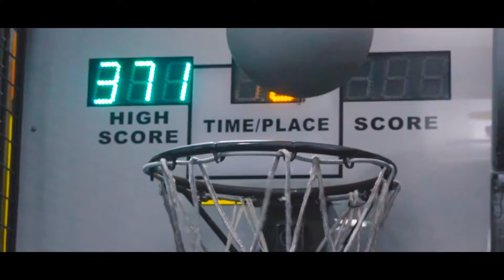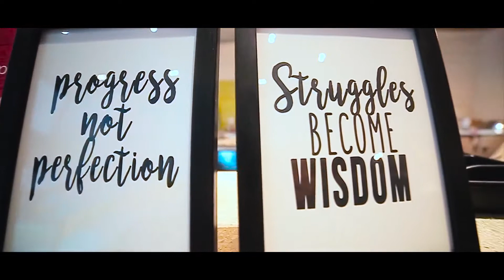CEOinJEANS Episode 013 Try Again, Don't Quit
Usapang Negosyo, Usapang Aim Global with Dean

After watching this, please do watch our marketing plan to find out how you can start your own business to stay healthy and wealthy...